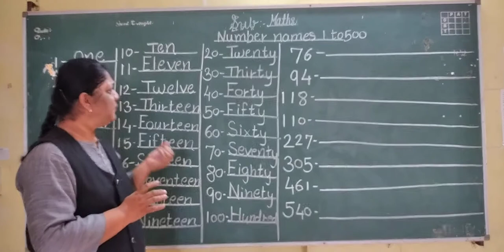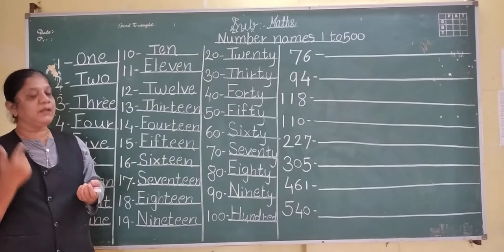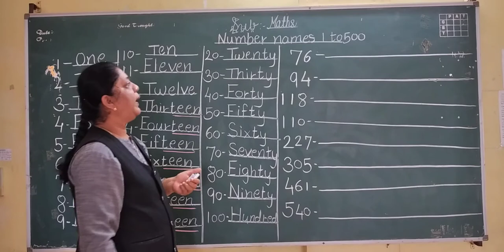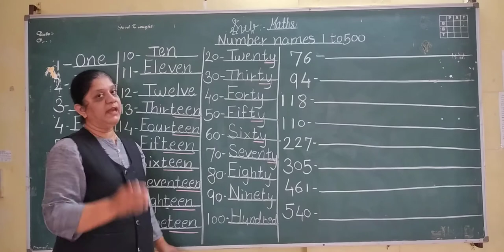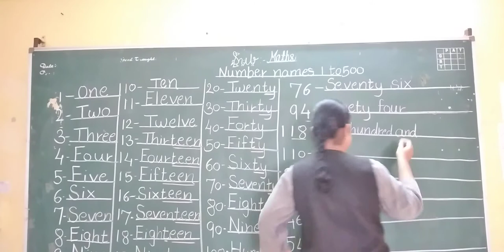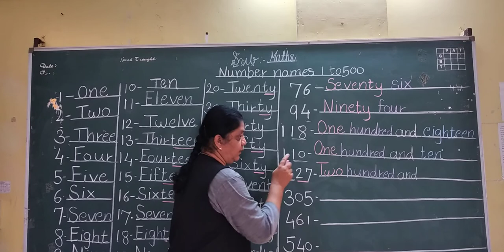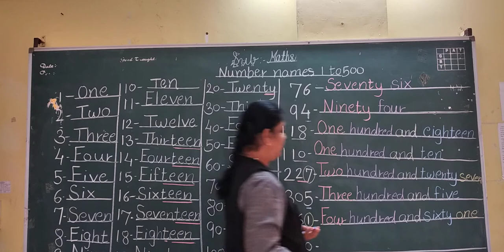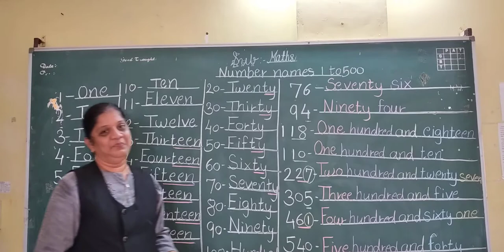Class- I Number Names 1-500